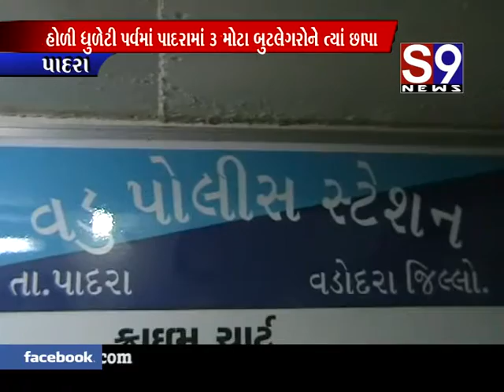પાદરા : હોળી ધુળેટી પર્વમાં 3 મોટા બુટલેગરોને ત્યાં છાપા - લાખોનો દારૂ કબ્જે